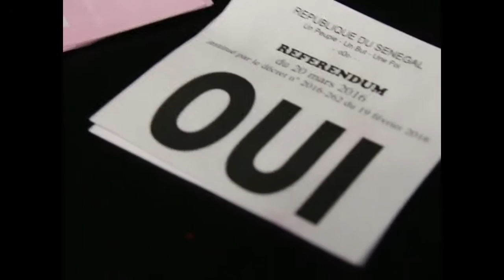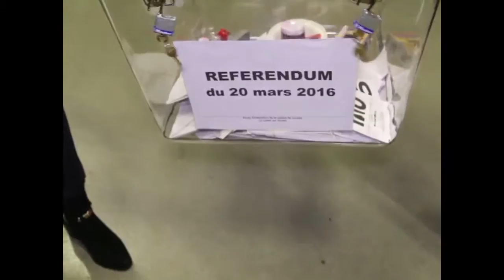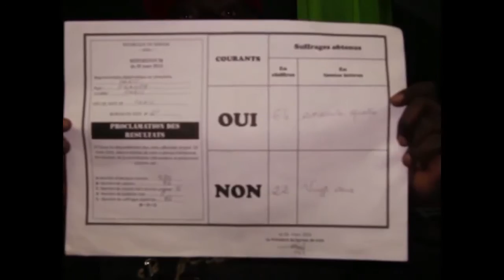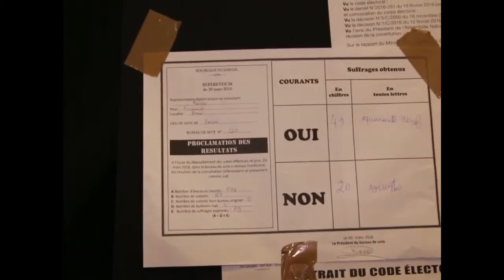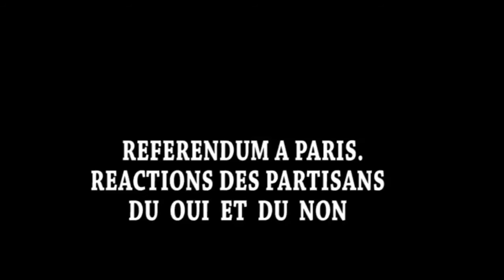REFERENDUM A PARIS : REACTIONS DES PARTISANS DU OUI ET DU NON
Les partisans du oui et ceux du non lors du référendum du 20 mars 2016 à Paris expriment et défendent ici leurs points de vue.